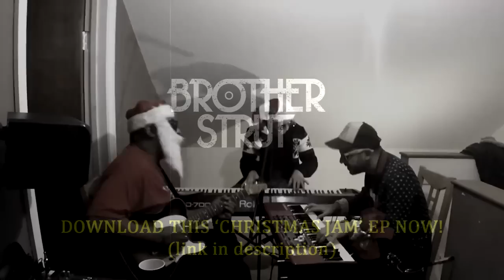Brother Strut - Funky Winter Wonderland - ATTIC SESSIONS